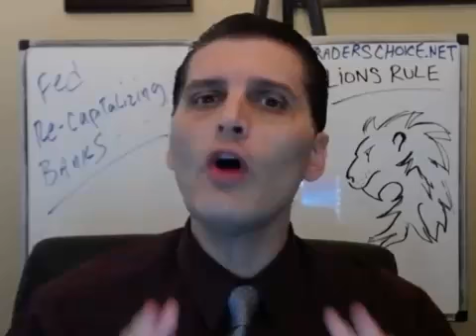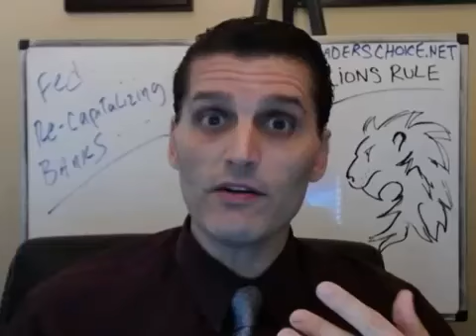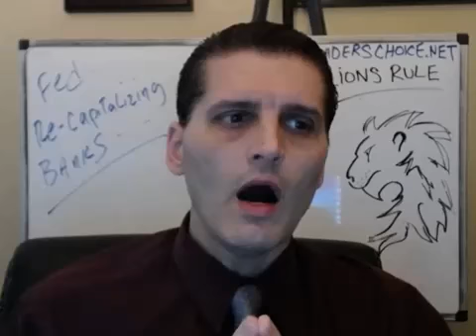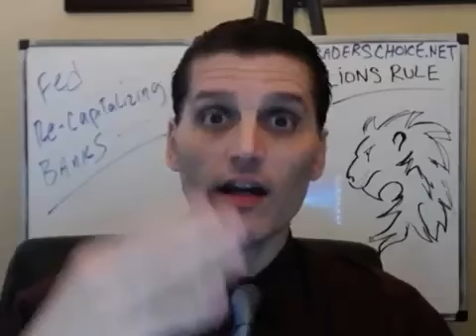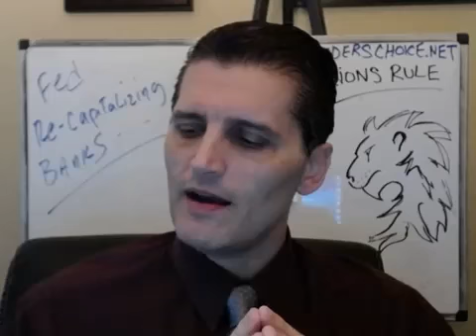NEWS NOW, The Market Freeze and Crash